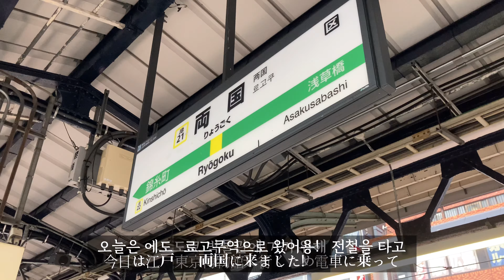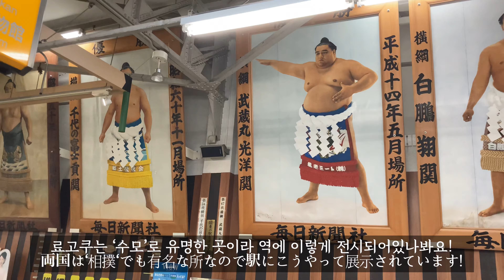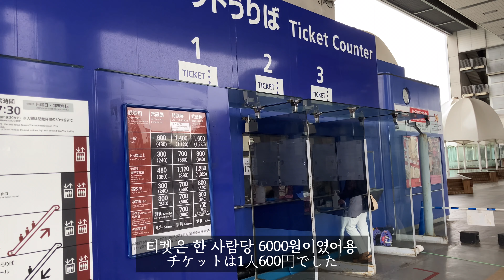스시가 원래 이랬다고?!ㅣ한일부부 일본 일상 VLOGㅣ박물관 데이트 브이로그ㅣ한이커플 부부일상ㅣ국제커플 국제부부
한일부부 리짜리짜채널!
일본도쿄 료우고쿠 브이로그 Pt1입니다!
에도 도쿄 박물관을 다녀왔어요~